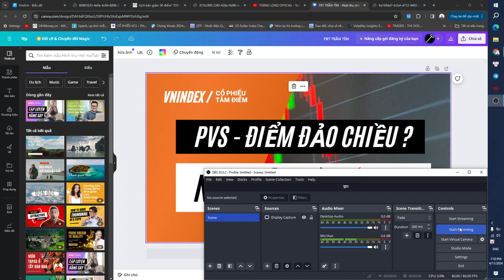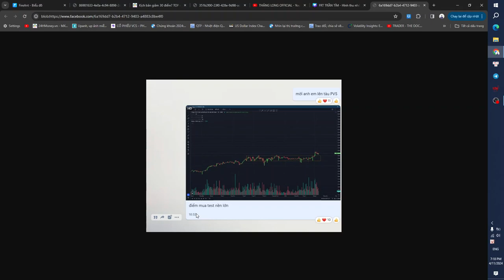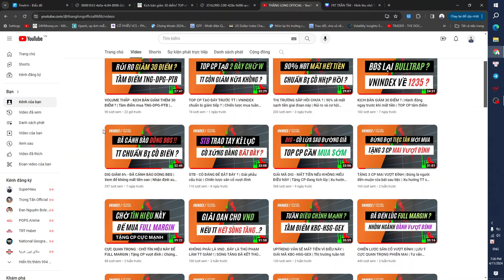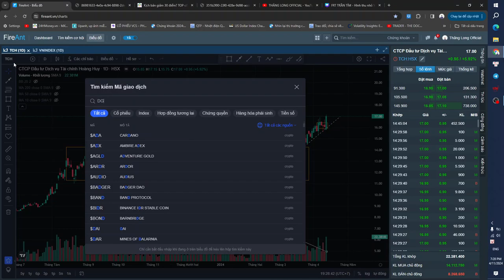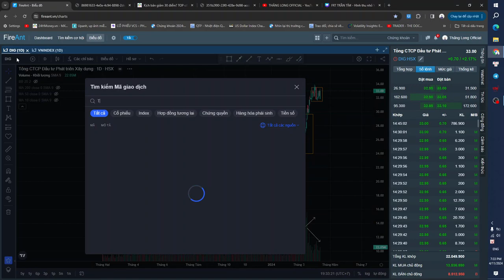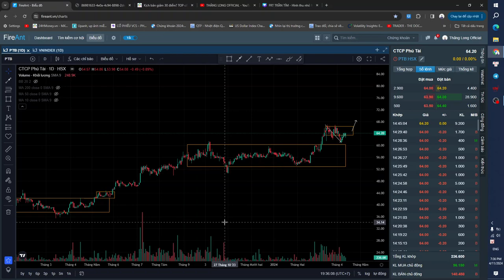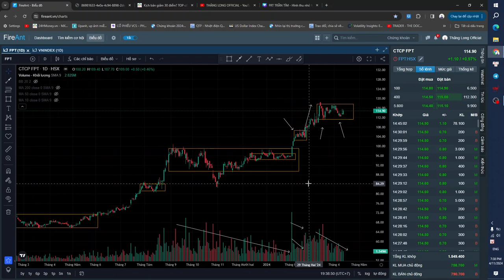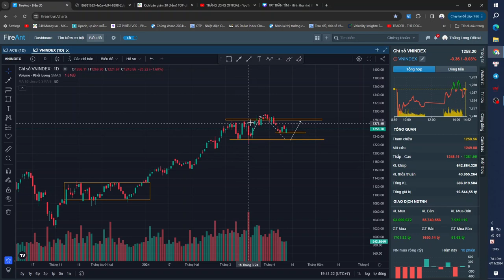TÂM ĐIỂM MUA PVS - LỢI NHUẬN 40% ? | Nếu đây là đáy 2 của TT....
PVS - SIêu cấu trúc atwng giá
👉 Xem hướng dẫn xác thực danh tính và giao dịch tại
👉  Hỗ trợ danh mục - Tư vấn giải đáp : Thăng Long

Thăng Long Official
Đầu tư theo phương pháp Wyckoff VSA
Hướng dẫn đầu tư & Phân tích thị trường chứng khoán
Phone (Zalo): 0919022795 ( Thăng Long )
Phân tích thị trường chứng khoán
Chứng khoán hôm nay - Thị trường chứng khoán
Dự báo thị trường chứng khoán - Học chứng khoán
Cổ phiếu tăng trưởng